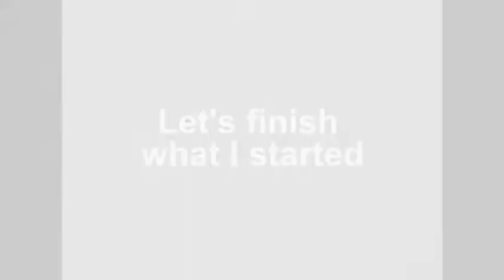Sonic Riders Zero Gravity Babylon Missions Part 16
Almost there.